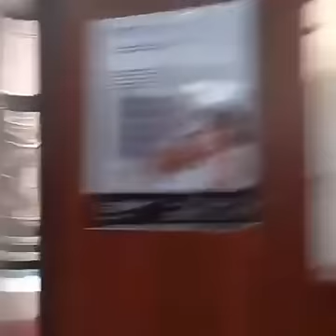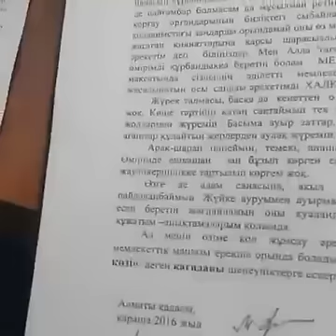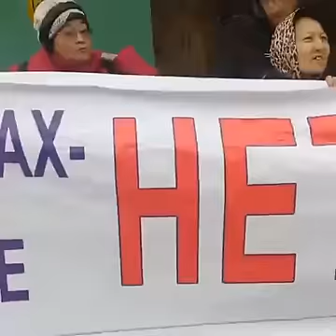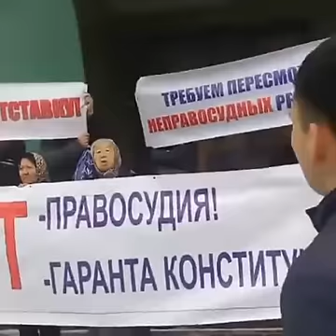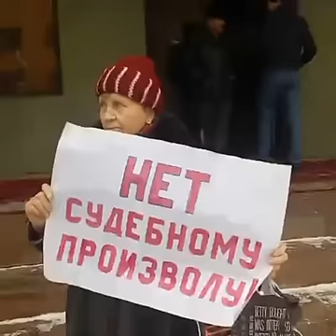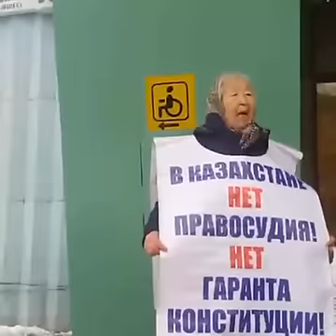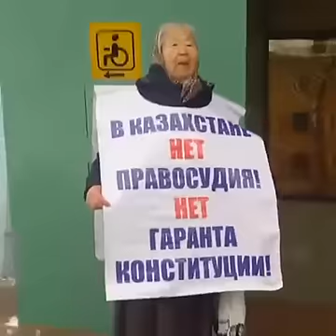Хватит унижать простых граждан РК!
Партия "Справедливость" вручила письмо в городском суде. И там же встретили режессера Талгада Жаныбекова, который судится с порноминистром Мухамедиулы.

Поддержите новую оппозицию и блог Ермека Нарымбая.
3) Пейпал + 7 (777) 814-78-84 ($)
4) # карты ($) 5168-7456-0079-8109. Narymbayev Yermek
5) # карты (евро) 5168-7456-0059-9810. Narymbayev Yermek
6) # карты (гривна) 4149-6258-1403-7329. Narymbayev Yermek
Если банк не разрешит отправить на мое имя (т.к. я в списке террористов),
есть резервный счет на чужое лицо =
7) # карты ($) 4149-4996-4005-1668. На имя Adylova Moldir
8) # карты (евро) 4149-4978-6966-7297. На имя Adylova Moldir
Все банковские счета - в Приватбанке, Киев.